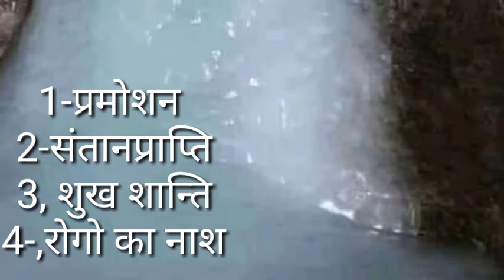सावन मे प्रमोसन्,संतान प्राप्ति, शुख शान्ति, रोगो से छुटकारा पाने के लिए ये उपाय करें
सावन मे प्रमोषण ,संतान प्राप्ति, शुख शांति, रोगों से छुटकारा पाने के लिए ये सरल उपाय करें